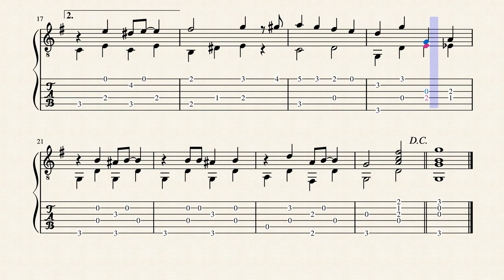Ain't We Got Fun ? - Whiting, Richard A. (1891 - 1938) - Tablature